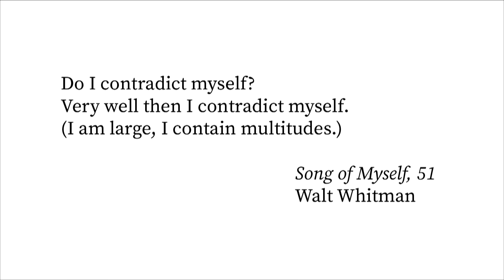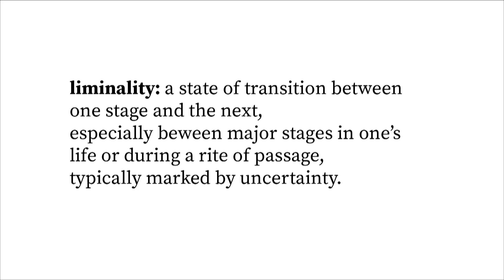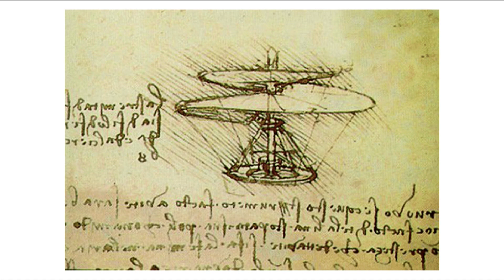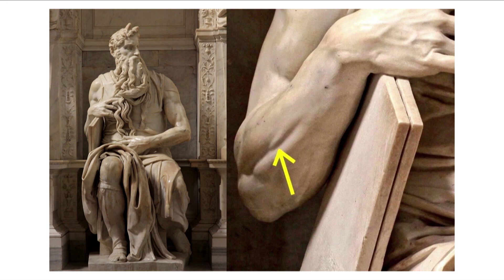I Contain Multitudes: Power of Opposites | Rich Dionne | TEDxPurdueU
STEM and art; failure and success—these are often seen as binary pairs, in opposition to each other. What if they didn’t have to be? What if we could learn to hold both together in our minds at the same time? Rich Dionne is an associate professor of practice and faculty technical director specializing in scenery automation and show control systems at Purdue University, where he also mentors Multidisciplinary Engineering students concentrating in Theatre Engineering. Rich is the co-director of Purdue’s Fusion Studio for Entertainment and Engineering, which connects industry leaders with scholars and practitioners and inspires pedagogical innovation at the nexus of engineering and live entertainment. Rich is the author of Project Planning for the Stage and is co-author with Michael Gillette of the eighth edition of Theatrical Design and Production. He is the Commissioner of Technical Production for USITT and an ETCP-Certified Theatre Rigger. This talk was given at a TEDx event using the TED conference format but independently organized by a local community.